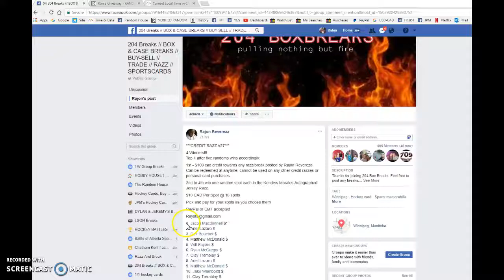Rajon's ***CREDIT RAZZ #27*** - TOP 4 - 08/16/2017